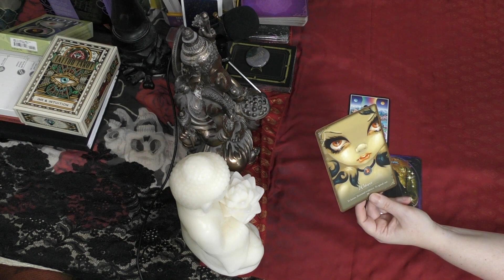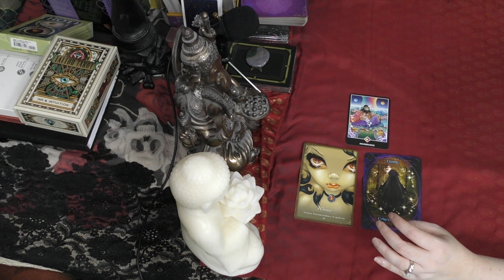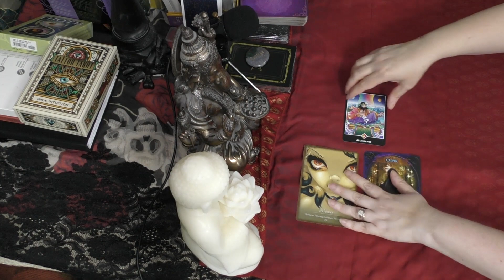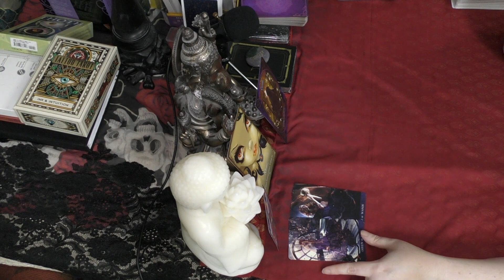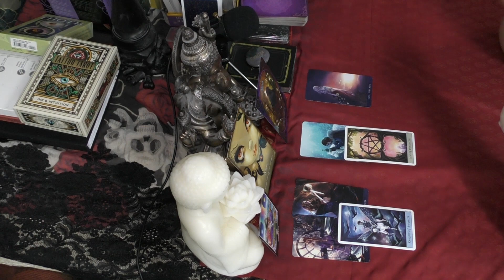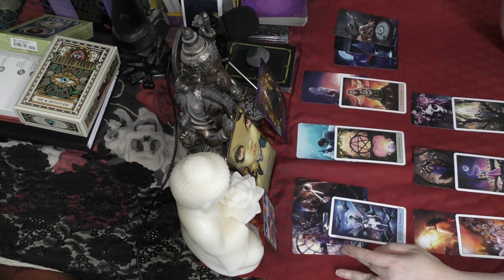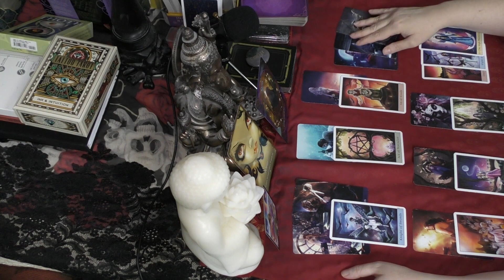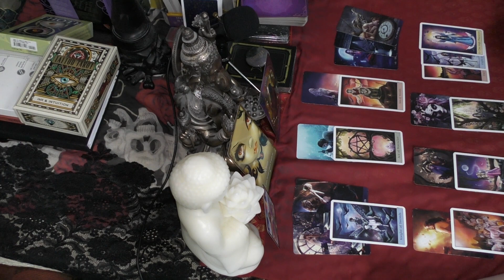Virgo FEBRUARY 2019 THE TRUTH IS REVEALED! Tarot Reading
Decks used in this video:
Les Vampires Oracle - Lucy Cavendish & Jasmine Becket-Griffith
Witches Wisdom Oracle - Barbara Meiklejohn-Free & Flavia K. Peters
Osho Zen Tarot - Osho & Ma Deva Padma
Tarot de la Nuit - Carole Anne Eschenazi & Alexandra V Bach

Tarot is to help and guide, you are always in control of your own destiny.  I assume no responsibility for your actions.  Please be sure to always act for your highest good and that of those around you.